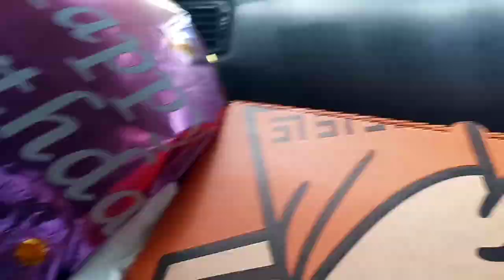I SURPRISED MY DAUGHTER AND THIS HAPPENED 🎂🥳🤫